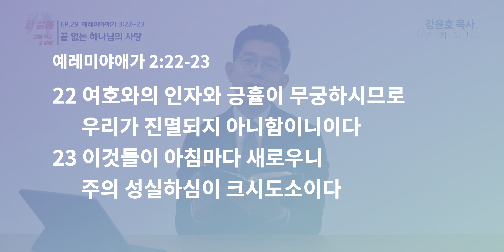[강윤호목사] ep.29 끝없는 하나님의 사랑 | 예레미야애가 3:22-23 | 말씀묵상 성경암송 오늘의 말씀 4K HDR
22 여호와의 인자와 긍휼이 무궁하시므로 우리가 진멸되지 아니함이니이다
23 이것들이 아침마다 새로우니 주의 성실하심이 크시도소이다(예레미야애가 3:22-23)

제목 | 끝없는 하나님의 사랑
본문 | 예레미야애가 3:22-23